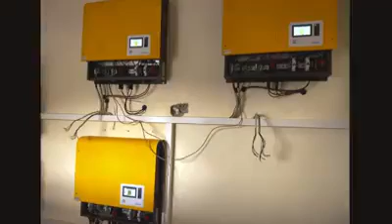Tragedia in Etiopia, il progetto dei volontari in Sud Sudan